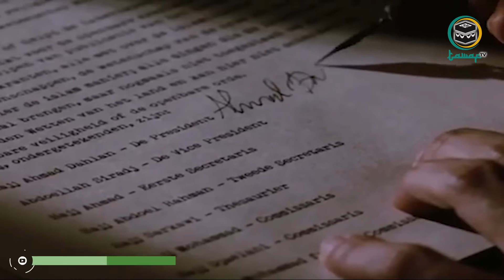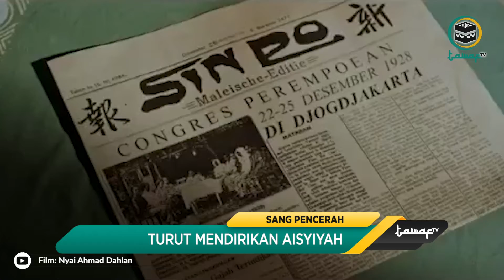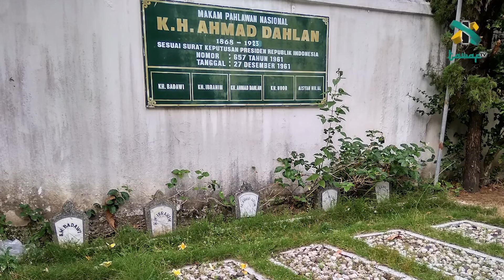KH Ahmad Dahlan, Tokoh Muhammadiyah yang Berperan dalam Pendidikan Nasional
1 Agustus 1868 silam merupakan momen sejarah bagi bangsa Indonesia. Di hari itu lahir sosok pahlawan nasional di bidang pendidikan bernama Muhammad Darwis yang kelak dikenal sebagai KH Ahmad Dahlan. Seperti apa kiprahnya di dunia Pendidikan?